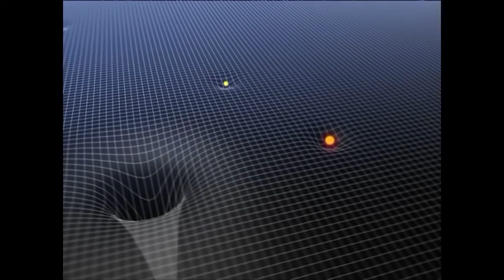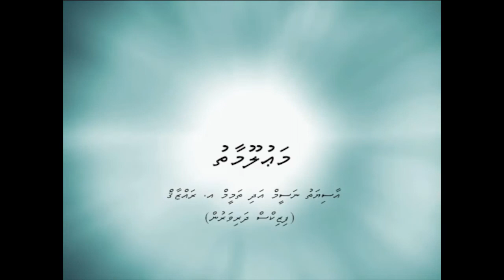Science communication 2019, by my students